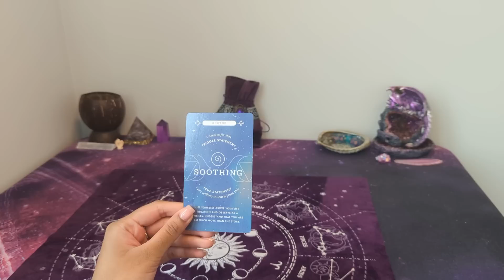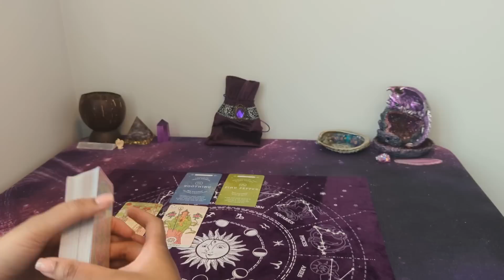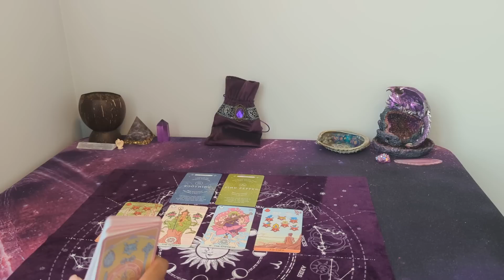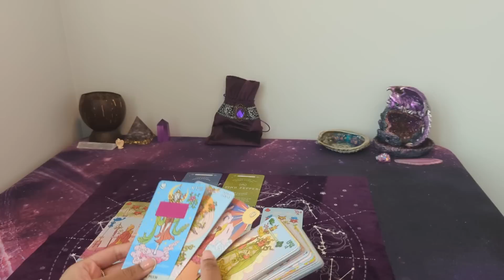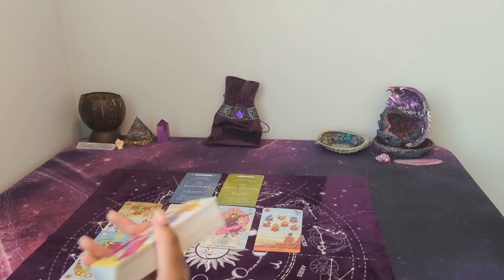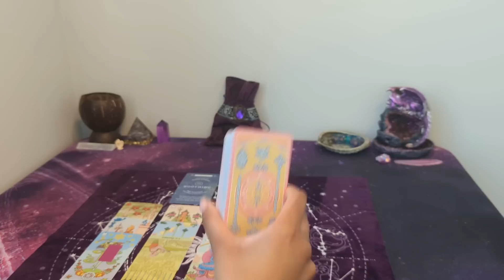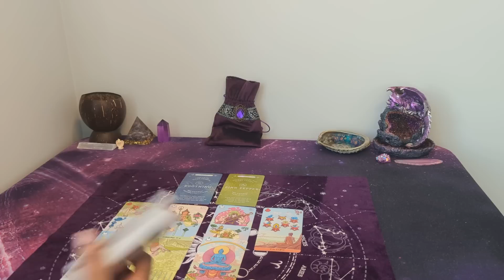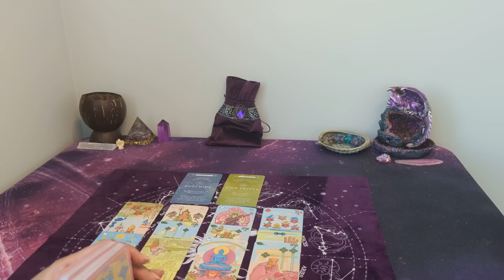🐂 TAURUS ❤️ - Avoiding thinking about the hurt because it makes them feel powerless..